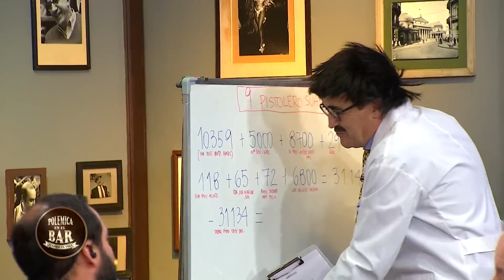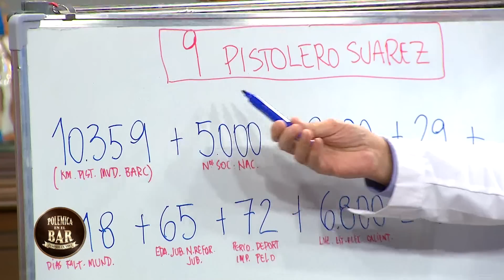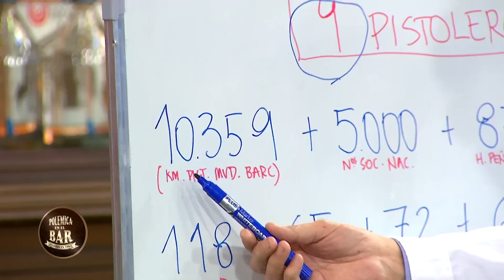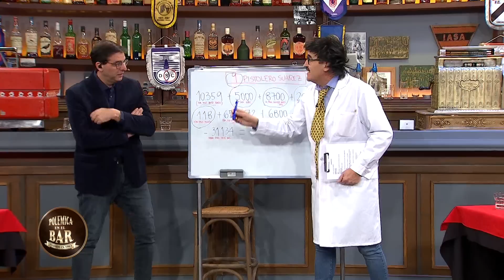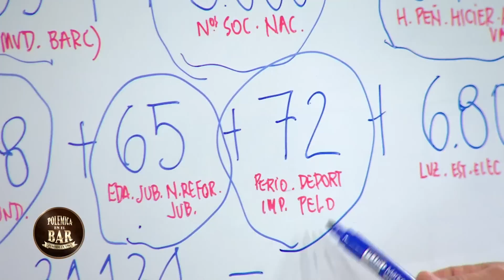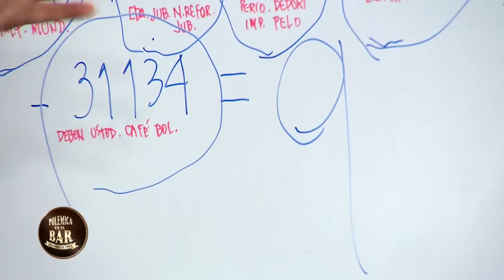Sergio Abreu y Ariel Ferrari en POLÉMICA EN EL BAR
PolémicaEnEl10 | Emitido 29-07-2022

La versión uruguaya de POLÉMICA EN EL BAR conducida por Jorge "el Piñe" Piñeyrúa, con su elenco integrado por Sergio Puglia, Patricia Madrid, Nicolás Lussich, Juan Miguel Carzolio, Álvaro Navia y Eduardo "Lalo" Fernández.

Hoy recibimos al sec. gral de ALADI y ex canciller Sergio Abreu y al integrante del equipo de la representación de jubilados y pensionistas en el BPS Ariel Ferrari.